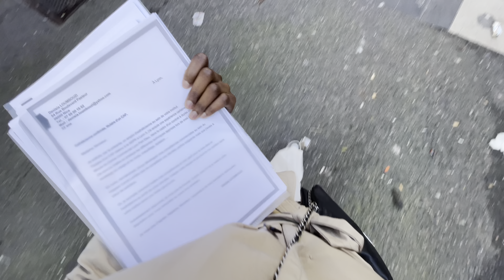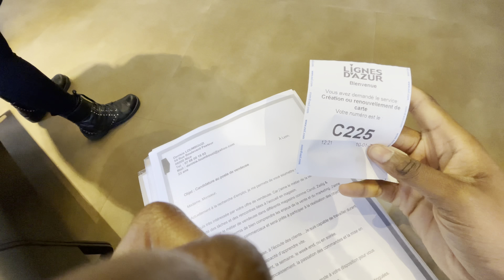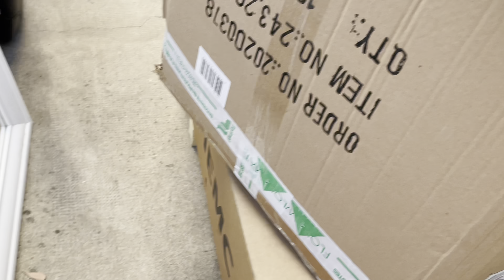MON DÉMÉNAGEMENT LYON/NICE DOUTE, NOUVEAU DÉPART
Ça y ai je suis une niçoise les amis !

Active la Qualité 4K

J’ai un bon plan pour toi ! Je te propose d’être ton parrain chez Cdiscount, avec ce lien bénéficie de 10€ de remise sur ta première commande
Cdiscount